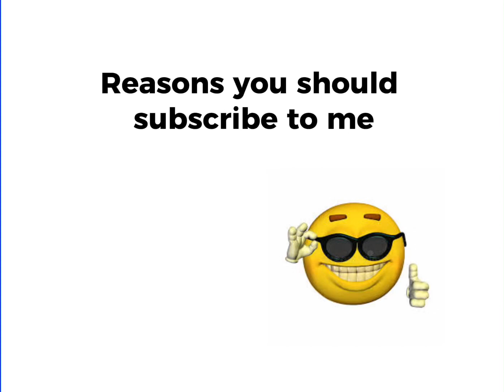Reasons why you should subscribe